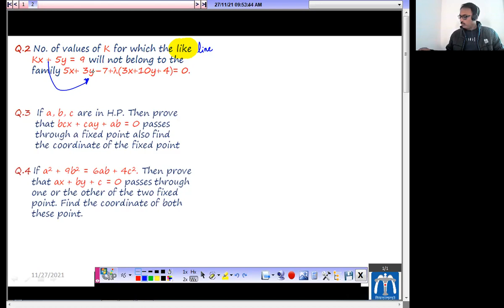+1/ Live /Straight Line/ L- 8/ Family of straight Lines /IIT JEE /By Sanjay Mishra Sir